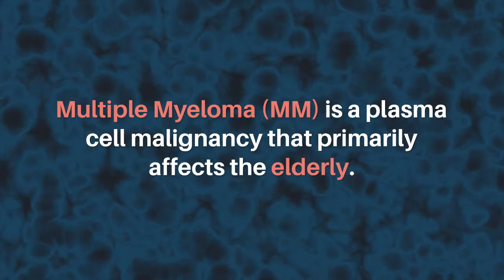Oncotarget: New Immunotherapy Peptide Cocktail for Multiple Myeloma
Oncotarget published this trending research paper on September 28, 2021, entitled, "Multipeptide stimulated PBMCs generate TEM/TCM for adoptive cell therapy in multiple myeloma" by researchers from the Department of Immunology, Mayo Clinic, Scottsdale, AZ; Department of Biochemistry and Molecular Biology, Mayo Clinic, Scottsdale, AZ/Rochester, MN; Department of Hematology and Oncology, Mayo Clinic, Scottsdale, AZ.

Abstract:
Multiple Myeloma (MM) patients suffer disease relapse due to the development of therapeutic resistance. Increasing evidence suggests that immunotherapeutic strategies can provide durable responses. Here we evaluate the possibility of adoptive cell transfer (ACT) by generating ex vivo T cells from peripheral blood mononuclear cells (PBMCs) isolated from MM patients by employing our previously devised protocols. We designed peptides from antigens (Ags) including cancer testis antigens (CTAs) that are over expressed in MM. We exposed PBMCs from different healthy donors (HDs) to single peptides. We observed reproducible Ag-specific cluster of differentiation 4+ (CD4+) and CD8+ T cell responses on exposure of PBMCs to different single peptide sequences. These peptide sequences were used to compile four different peptide cocktails. Naïve T cells from PBMCs from MM patients or HDs recognized the cognate Ag in all four peptide cocktails, leading to generation of multiclonal Ag-specific CD4+ and CD8+ effector and central memory T (TEM and TCM, respectively) cells which produced interferon-gamma (IFN-γ), granzyme B and perforin on secondary restimulation. Furthermore, this study demonstrated that immune cells from MM patients are capable of switching metabolic programs to induce effector and memory responses. Multiple peptides and cocktails were identified that induce IFN-γ+, T1-type, metabolically active T cells, thereby paving the way for feasibility testing of ACT in phase I clinical trials.

Keywords - multiple myeloma, cellular therapy, CD4/CD8 T cells, peptides, immunotherapy

About Oncotarget

or connect with